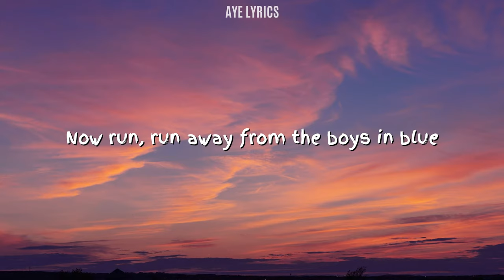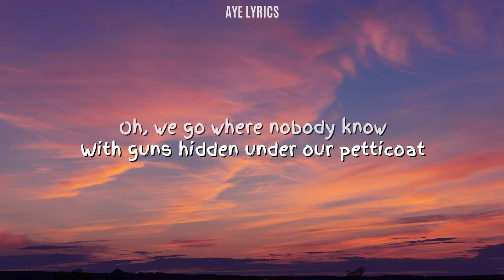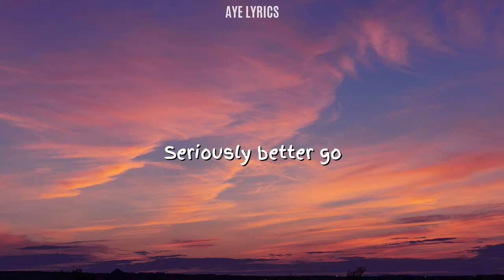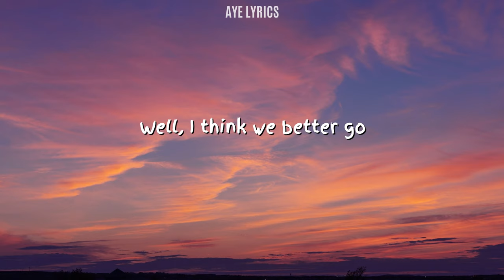The 1975 - Chocolate (Lyrics)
Here in my channel I'm creating an awesome and fantastic lyrics video of your favorite songs.